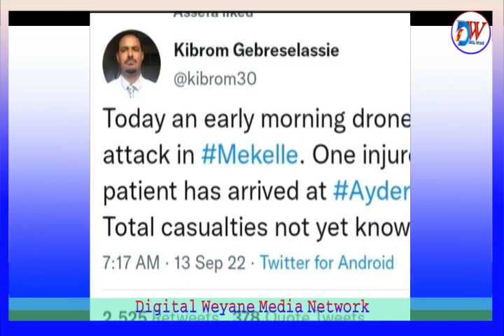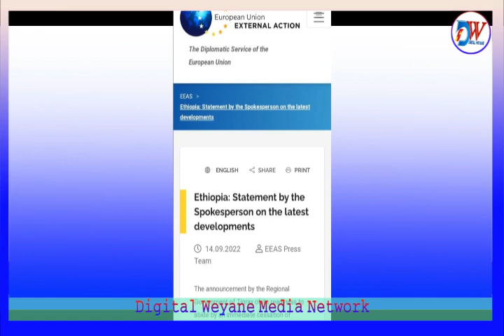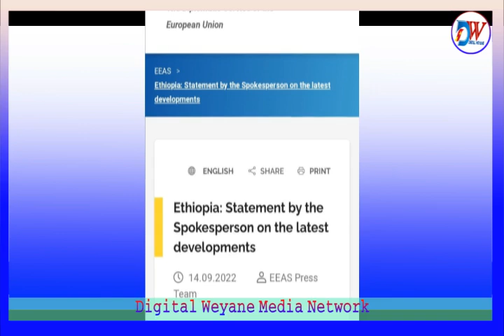የመጀመሪያው የትግራይ ተወካይ በተመድ፣የተመድ ስለ ትግራይ አያገባውም:-ታዬ አ/ስላሴ፣ አብይን ለሰላም ማመናችን ፀፅቶናል,ንፁሃን ዒላማ ሆኗል:- ዶ/ር ቴድሮስ